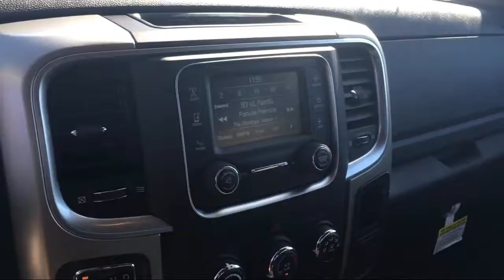2019 Ram 1500 CLASSIC Warlock Elk Grove Sacramento Roseville Folsom Rocklin